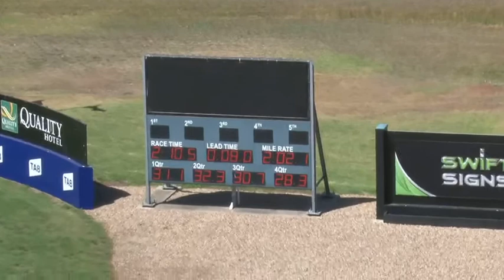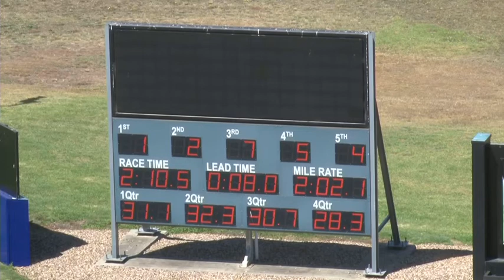Melton 10-02-15 Trial 2